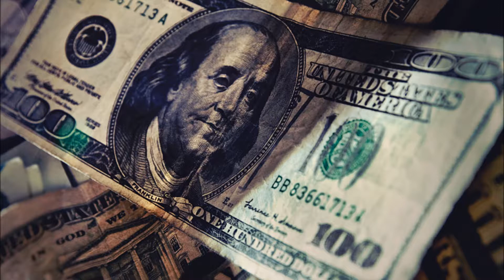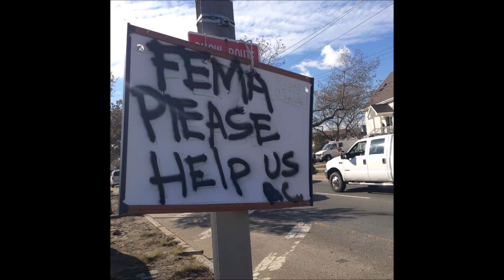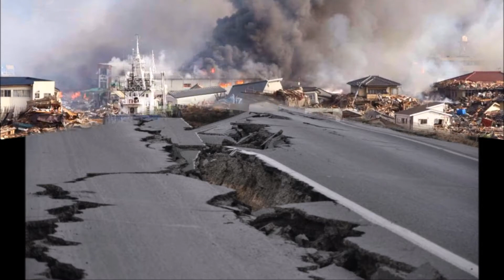FEMA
Sonny Bomoe
Mix Tape Vol. 8
Top Dollar